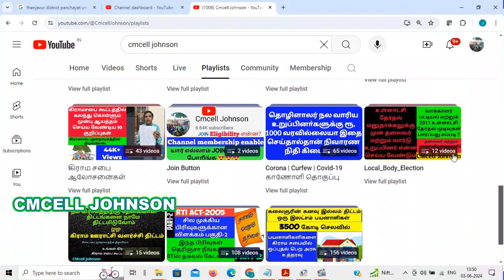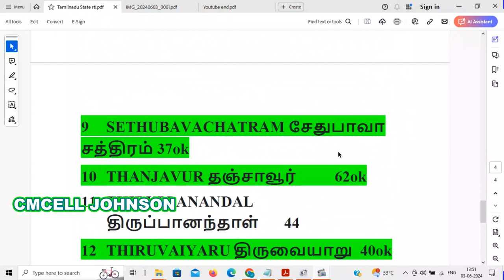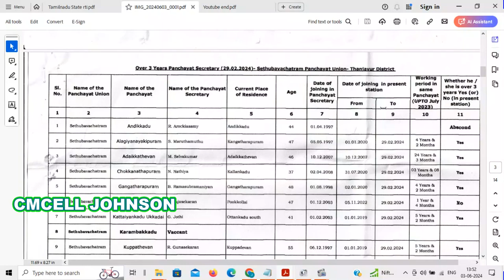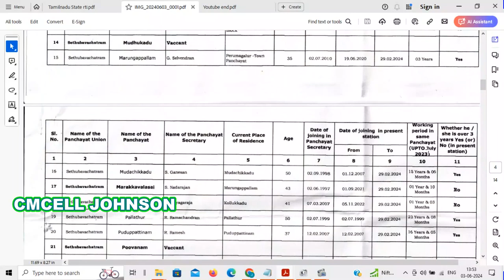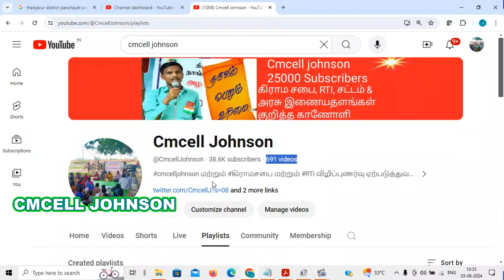THANJAVUR district village panchayat secretary details தஞ்சாவூர் மாவட்ட பஞ்சாயத்து செயலாளர் விவரங்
தஞ்சாவூர்   மாவட்ட கிராம பஞ்சாயத்து செயலாளர் பணி அனுபவம் விவரங்கள் THANJAVUR district village panchayat secretary work experience  details.

THANJAVUR district village panchayat secretary work experience details

Namakkal district village panchayat secretary work experience details

Theni district village panchayat secretary work experience details

கிருஷ்ணகிரி   மாவட்ட கிராம பஞ்சாயத்து செயலாளர் பணி அனுபவம் விவரங்கள்

Coimbatore district village panchayat secretary work experience details

விழுப்புரம்   மாவட்ட கிராம பஞ்சாயத்து செயலாளர் பணி அனுபவம் விவரங்கள்

திருவண்ணாமலை   மாவட்ட கிராம பஞ்சாயத்து செயலாளர் பணி அனுபவம் விவரங்கள்

Tiruvannamalai district village panchayat secretary work experience details

திருவள்ளூர்   மாவட்ட கிராம பஞ்சாயத்து செயலாளர் பணி அனுபவம் விவரங்கள்

விருதுநகர்  மாவட்ட கிராம பஞ்சாயத்து செயலாளர் பணி அனுபவம் விவரங்கள்

தூத்துக்குடி  மாவட்ட கிராம பஞ்சாயத்து செயலாளர் பணி அனுபவம் விவரங்கள்

திருப்பத்தூர்  மாவட்ட கிராம பஞ்சாயத்து செயலாளர் பணி அனுபவம் விவரங்கள்

திண்டுக்கல் மாவட்ட கிராம பஞ்சாயத்து செயலாளர் பணி அனுபவம் விவரங்கள்

தருமபுரி மாவட்ட கிராம பஞ்சாயத்து செயலாளர் பணி அனுபவம் விவரங்கள்

திருச்சி  மாவட்ட கிராம பஞ்சாயத்து செயலாளர் பணி அனுபவம் பகுதி -1

சேலம்  மாவட்ட கிராம பஞ்சாயத்து செயலாளர் பணி அனுபவம் பகுதி -1

ஈரோடு  மாவட்ட கிராம பஞ்சாயத்து செயலாளர் பணி அனுபவம் பகுதி -1